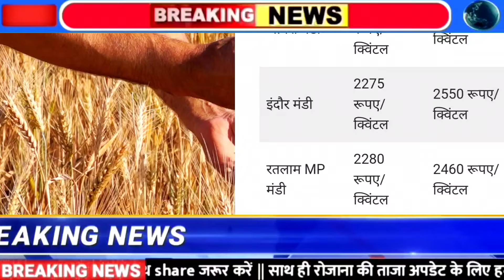गेहूं का आज का भाव Gehun Ka Rate increases, गेहूँ का भाव| Wheat Rate Today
gehu ka bhav 2024